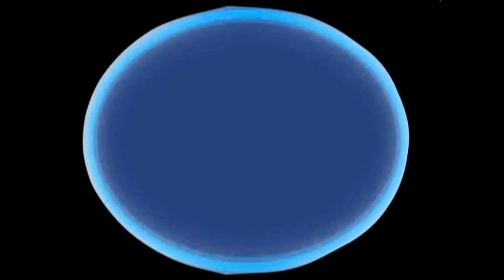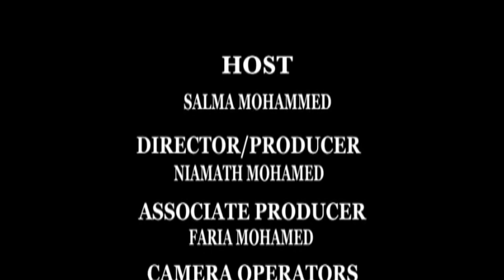YOUNG MUSLIM TALENT IN AMERICA: NUR-UL-ISLAM ACADEMY